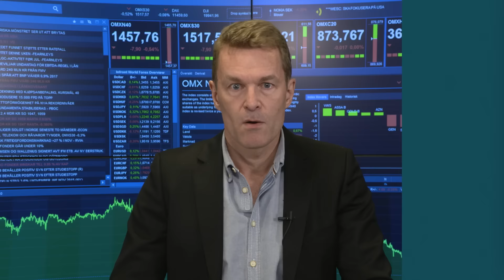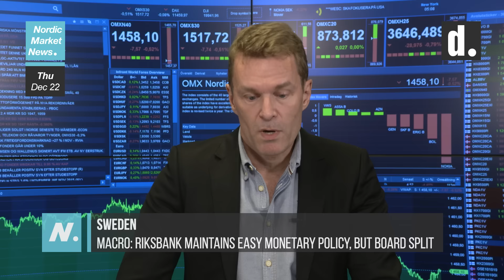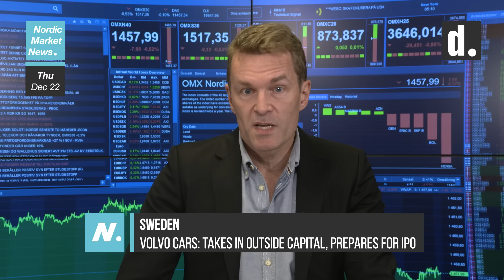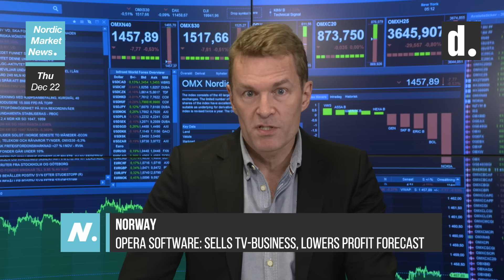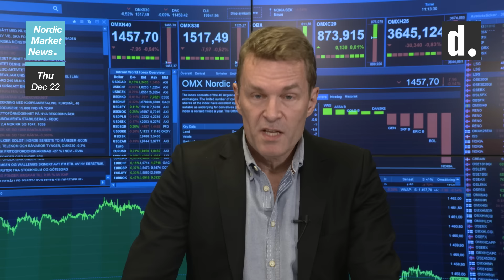NMN 2016-12-22 - Profit forecast changes ahead of year end